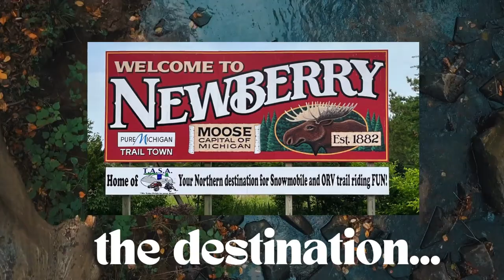Trailer Rescue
S1E3 The misadventures of hauling a loaded trailer with not so great tires...